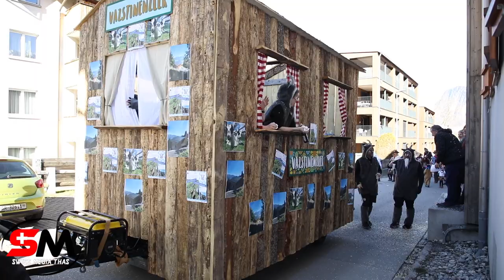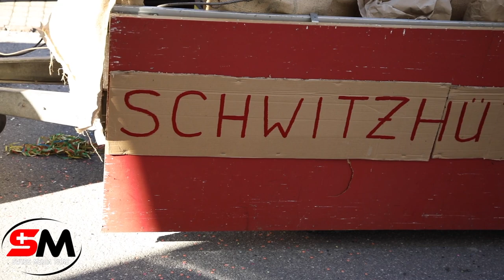Guggenmusik Untervaz fasnacht 2020 02 22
Video&Photo Swiss Media Thas
of the photographer. All pictures what in this album are fully owned by Swiss Media Thas
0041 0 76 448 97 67